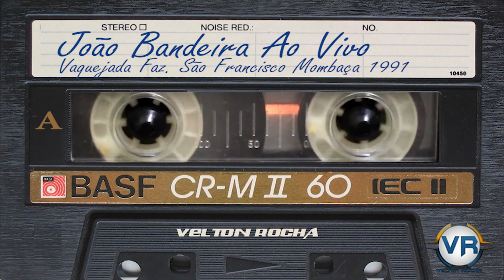João Bandeira na Fazenda São Francisco em Mombaça 1991 LADO A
Gravação gentilmente pelo amigo Tio Clégis.